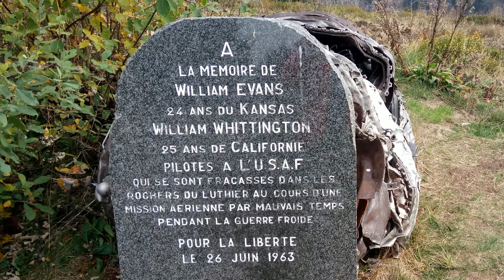Couleurs d'automne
C'est mon premier diaporama fait avec 100 % d'images prises avec le smartphone de ma compagne et le mien.